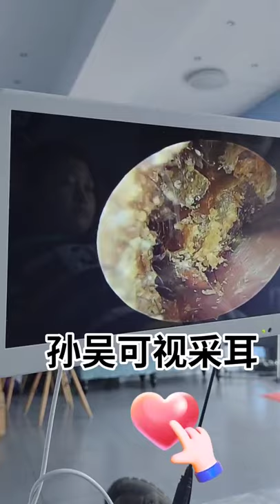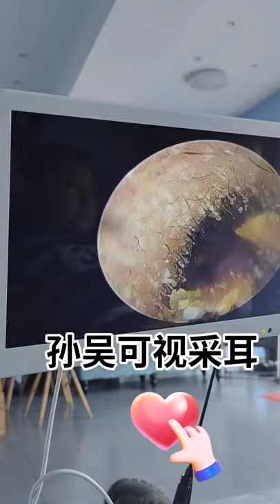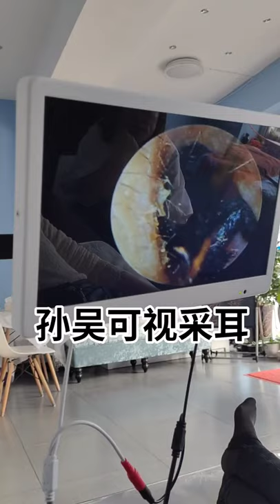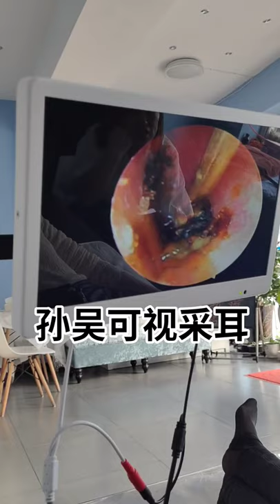Remove Ear Wax Earwax Being Removed , Safely Remove Earwax at Home